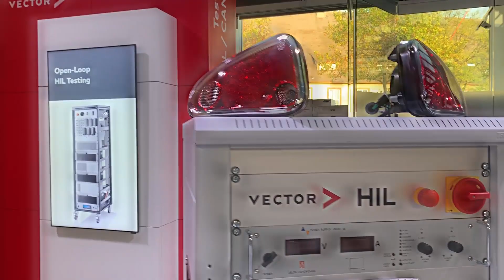VTT19 On the Spot: The Latest and Greatest (Video Series Teaser)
Exclusive to the Vector Technology Days 2019: A guided tour of our 1,000 square meter exhibition! We selected some of the latest and greatest out of the Vector product portfolio: Look forward to smart charging infrastructures for electric vehicles and cybersecurity solutions for ECU hardware. Let’s explore how AUTOSAR and Android operating systems get along, and what’s it all about completely virtualized test drive environments. Join our presenter on his exploration through the venue. Let’s have a look together on Vector solutions for current challenges and major topics in automotiveelectronics. Follow the interviews with Vector minds and makers.

The video is part of a short series, that is produced and broadcasted during the Vector Technology Days, October 23 to 24, 2019.